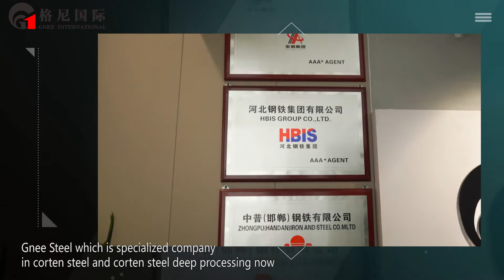Corten Steel Planter Boxes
Corten Steel Planters The perfect material for planters, corten steel was designed for its corrosion resistance and tensile strength.